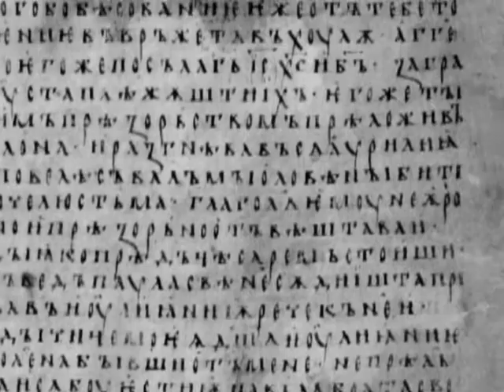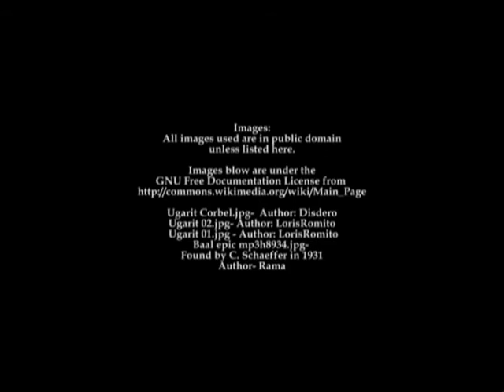The Baal Epic In Relation To The Old Testament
Click here for details:

I hope you all enjoy this.  Sorry if the music is a little loud at times. I'm still learning.

"Combustible Coffee Pot"
Written & Performed by: